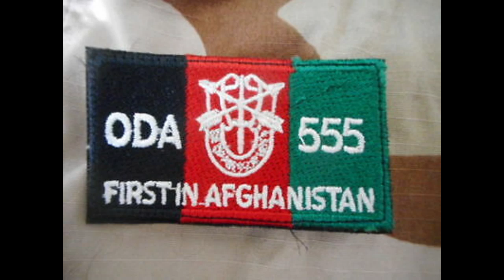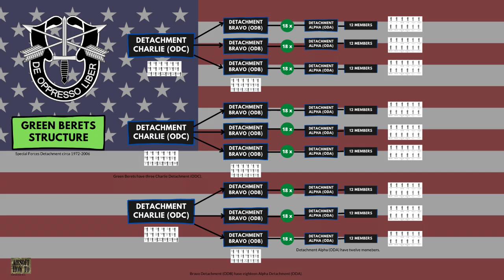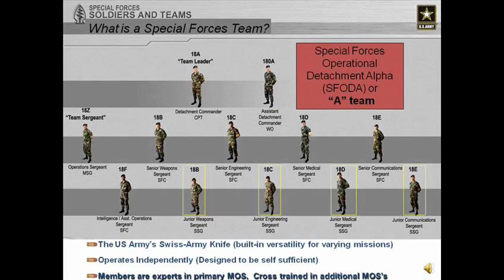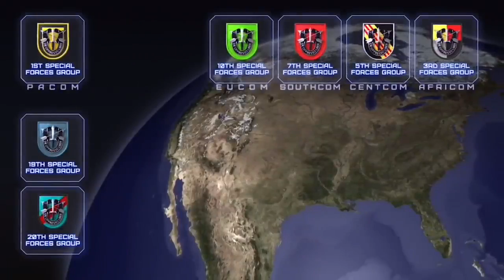กรีนเบอเรต์ "Green Berets" หน่วยรบพิเศษกองทัพบกสหรัฐ l Airsoft How To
United States Army Special Forces หรือที่รู้จักกันในช่ือ “GREEN BERETS”
โดยที่ชื่อ Green Berets จะเป็นชื่อที่คนภายนอกและคนส่วนใหญ่เรียก มาจากการท่ีหน่วยนี้มีหมวกเบเร่ต์ประจ าหน่วยเป็น สีเขียวอันเป็นเอกลักษณ์ไม่เหมือนหน่วยอื่นๆในกองทัพสหรัฐ แต่ภายในกองทัพบกของสหรัฐไม่ค่อยมีใครท่ีเรียกชื่อนี้กัน แต่ ส่วนใหญ่พวกเขาจะเรียกหน่วยนี้ว่า เอสเอฟ ค าว่า SF เป็นอักษรย่อจาก SPECIAL FORCES หรือ

       ในบรรดาหน่วยปฏิบัติการของ กองบัญชาการสงครามพิเศษกองทัพบกสหรัฐ Green Berets คือ หนึ่งใน “ ชุดปฏิบัติการ แทรกซึมและสงครามกองโจรขั้นสูง โดยภารกิจ

       Green Berets นั้นอยู่ภายใน กองบัญชาการสงครามพิเศษหรือในชื่อ 1st Special force Command และเป็นส่วน หนึ่งของ United States Army Special Operations Command หรือ (USASOC)  ซึ่งอยู่ภายใต้การบัญชาการ ของ United States Special Operations Command (USSOCOM)  หน่วยบัญชาการปฏิบัติการพิเศษของ
สหรัฐอเมริกา
ค าขวัญของหน่วย (MOTTO) คือ (ดีโอเปรสโซลีแบร์) De Oppresso Liber มาจากภาษาละตินว่า (ฟรี ดิ โอพเพรสท์) Free the oppressed  ที่มีความหมายว่า “ปลดปล่อยผู้ถูกกดขี่”
WATCH LIST
0:00 Introl
1:04
1:26 Motto คำขวัญ
1:46 สายการบีงคีบบรรชา
2:25 Green Berets Structure
3:37 ODA Fire Team Member
5:54 การอ่าน ODA
6:45 ภูมิภาค และ เขตความรับผิดชอบ
8:20 Special Force Group
10:00 ความเป้นมา
11:04 หน้าที่ของ Green Berets
12:13 วีรกรรมและเหตุการณ์สำคัญ
12:15 เหตุการณ์ Niger Ambush
13:40 Operation Enduring FreeDom
13:56 How To Green Berets
15:34 outtrol